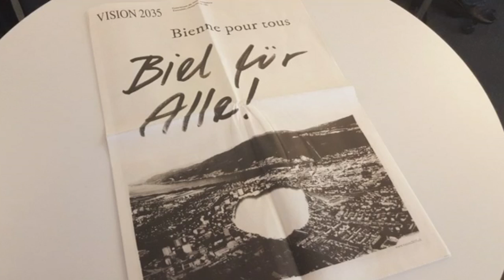Demain à Bienne /Morgen in Biel 2016-07-07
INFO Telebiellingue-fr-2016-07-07